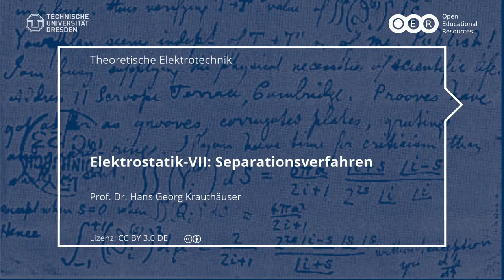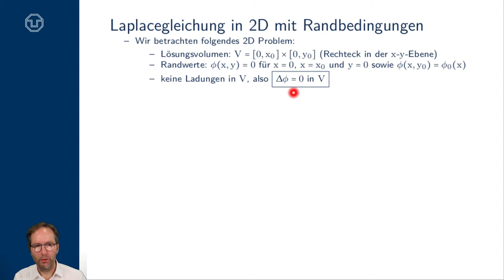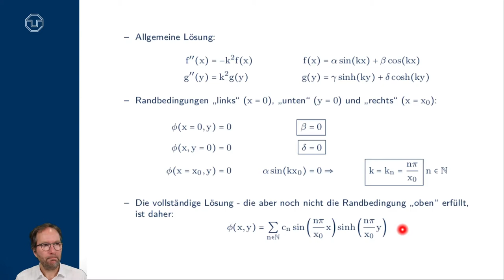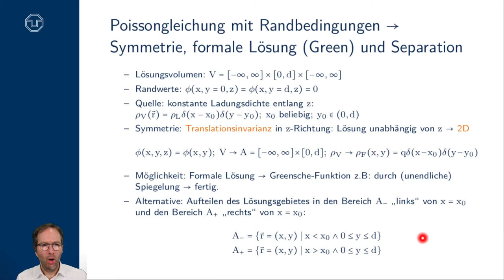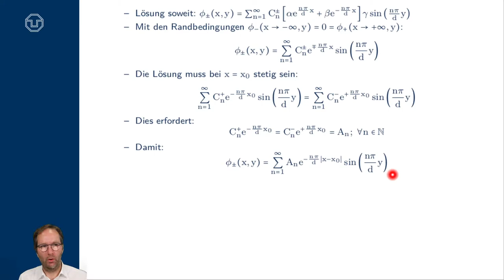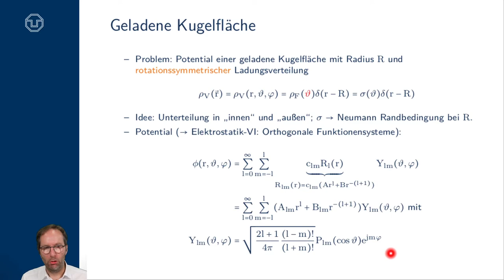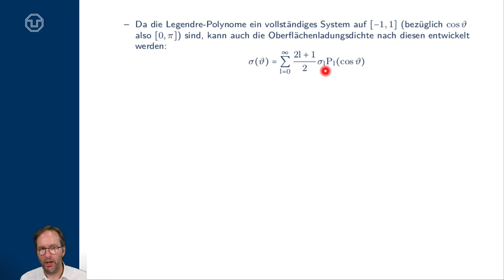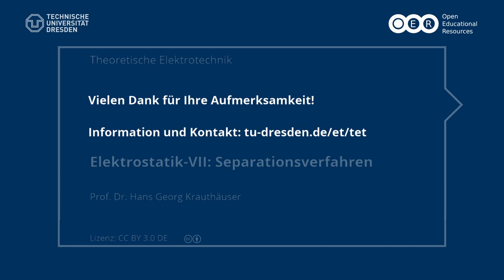TET: Elektrostatik VII - Separationsverfahren (TU Dresden)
- Separationsansatz/Produktansatz
- 3 Beispiele